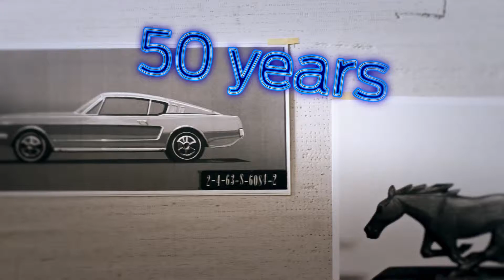Find Your 2015 Ford Mustang at Vern Eide Ford in Mitchell, South Dakota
50 years ago, the Ford Mustang was born out of a desire to go fast and look good doing it. Here at Vern Eide Ford in Mitchell, that attitude has never gone out of style.